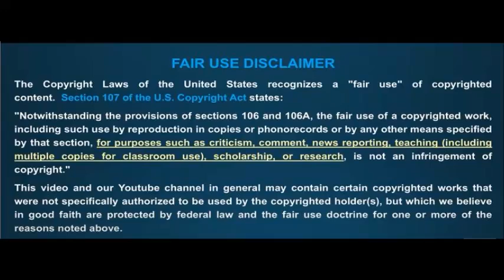Umar Johnson Has Fueled YouTube's Livestream Lackey Syndrome. Avoid The Perils And BUYER BEWARE.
Check out the visitor comments under Rev G's post

@20:11 mins: People who falsely claim to know me, have info about me, etc. simply aim to cause problems. You're welcome to ask me/Anti Afro Svengalis  directly if you have questions. Livestreams where I have no presence or supporters will have no factual info about me.
Twitter Handle
Anti Afro Svengalis stock email